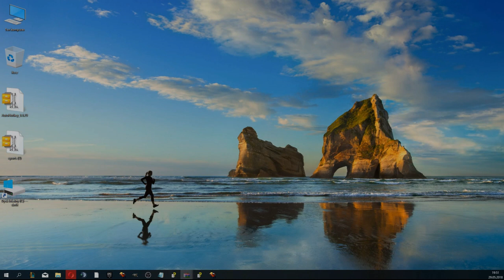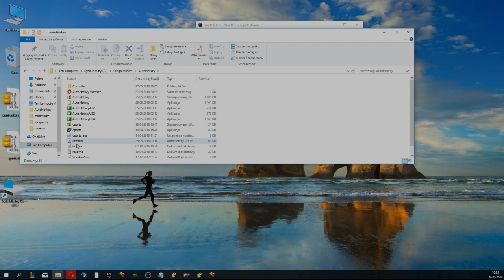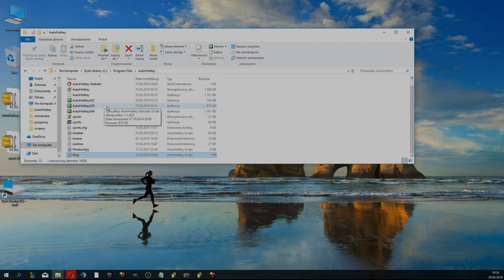Tibia Poradnik #1 Xlog po zmianach dziala po 7 sekundach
Scrypt do autohotkeys:!q::logoutCommand()
logoutCommand(){
    SetWorkingDir, C:\Program Files\AutoHotKey
            Run, cports.exe /close * * * * client.exe

Pamietajcie ze scrypt musi miec nazwe Xlog i byc w formacie AHK
Zostawcie Łapke I suba oraz dzwoneczek
Zapraszam na strimki z tibi :)